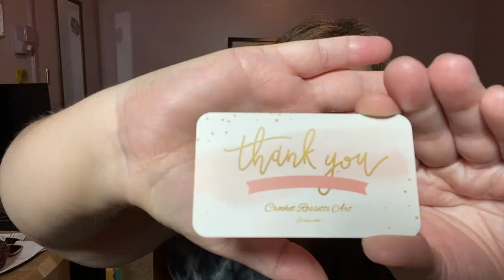EP #38 CROCHET CHAT, FINALLY FINISHED THE BLANKET!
I know, I know, I'm late... I am sorry, between life and this blanket, let's just say whew! Glad this week is over, now on to finishing some projects left dangling a little too long... Hope everyone had a good week, and you're all staying safe and healthy... Huge Hugs my friends for all your support, and understanding...

I also share my love of yarn, crafting and my family on other social media, I will leave the links here:

Happy Mail: 📬
Tammie Fike